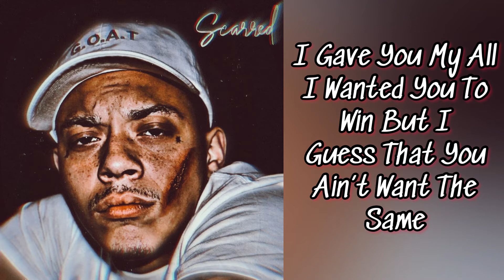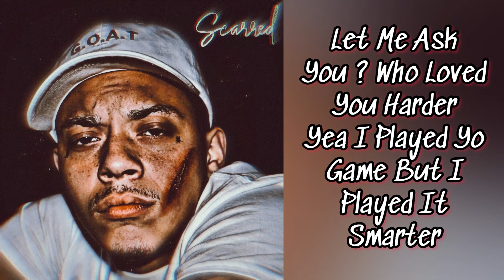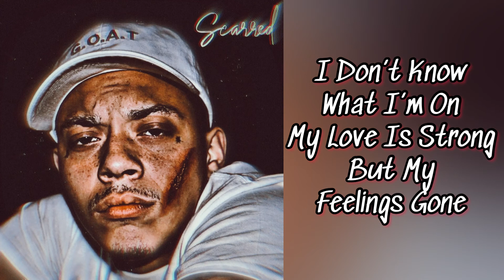Tra Riverz - Scarred (Lyric Video)